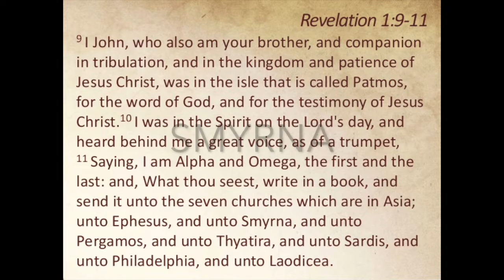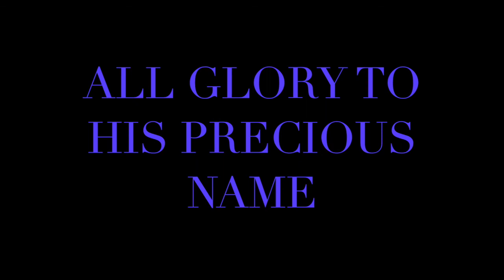Continuation of the book of Revelation 1: 9-11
A vision of the Son of Man

 I John , your brother and fellow partaker in the tribulation and kingdom and patience in Jesus, was on the island called Patmos because of the word of God and the testimony of Jesus Christ. 10 I was in the Spirit on the Lord’s day , and heard behind me a loud voice like a trumpet , 11 Saying, I am Alpha and Omega, the first and the last . Write on a scroll what you see and send it to the seven churches which are in Asia : to Ephesus , Smyrna, Pergamum , Thyatira , Sardis , Philadelphia and Laodicea.

Our  Bible study today is in Revelation 1 : 9-11 . But before we get to an analysis of this Scripture , fact remains that Revelation is divided into three parts. The division clearly in Revelation 1:19 where it says : ” Write the things which thou hast seen, and they are, and the things which shall be hereafter . ”
The first part , things you’ve seen . Revelation 1:9-20 . The second part, the things that are , Revelation 2 and 3 and the third part , the things that shall be hereafter , Revelation 4-22 .

The first part revolves around John’s vision on the island of Patmos. The portion for our study is the first section of this part. We might call it the circumstances of vision.

Revelation 1:9 says: “ I John, your brother and fellow partaker in the tribulation and kingdom and patience in Jesus, was on the island called Patmos because of the word of God and the testimony of Jesus Christ”

Come and hear these words of the book of Revelation , not only you'll be blessed but full of God's glory !!!